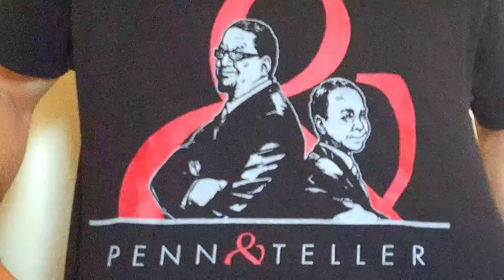Magic Minute 4: Stage Magic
This week's discussion is about stage magic and stage fright! Plus a few tips from a guy who has been on stage like twice!